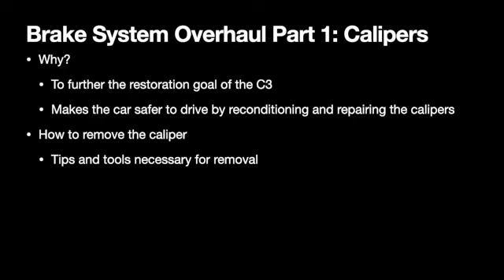Brake System Overhaul part 1: Caliper Removal, tips and tricks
Hi Gang!  In order to return an older car to the road one of the things you need to pay attention to is the braking system.  VERY important thing to be working PROPERLY!  To that end, this is the first in a series of videos where I will be overhauling the braking system on my 1977 C3 Corvette.  In this first part, I will be removing a caliper and showing tools, tips and tricks that I think are important and helpful if you want to try this yourself!  Hope you enjoy!

I am a Do It Yourself, also known as DIY, mechanic. I am NOT a professional mechanic. I do not have any formal training in the automotive field.

Rob (myself) nor Rob's Retro Garage (RobsRetroGarage YouTube channel) assumes no liability for anything you choose to do to your car, before, or after watching one of my videos or utilizing the content from this web site.

All DIY repairs or modifications you perform to your car are made at your own risk. Sometimes, even if you've done everything the right way, you can destroy or damage one or more things on your car. -- ask me how I know!!

Also, if for some unfortunate reason, I do give incorrect instructions and something breaks because you followed my instructions, I will NOT reimburse or pay in any way for whatever cost that may be incurred due to following my incorrect instructions.  Remember I am doing this for the first time myself -- I'm basically an idiot.  Repeating what I do is at your own risk!

Lastly, please don't do anything to your car unless you yourself feel comfortable and confident in doing so.